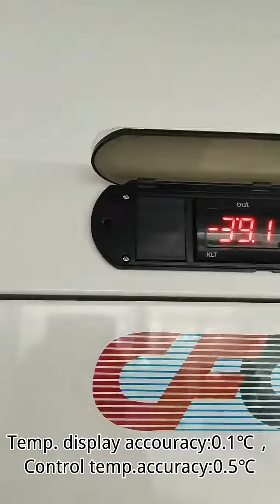upright medcial freezers#80 ultra Freezer#Laboratory vaccine storage freezer#ULT FREEZER#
Minus 60 degrees ultra-low temperature freezer for storage vaccines, biological samples
ULT cold storage refers to freezers used mainly in the life sciences and clinical labs to store critical samples for long periods of time. While the medical freezer can provide temperatures as cold as -60°C, ULT freezers offer temperatures between -15 to -60°C . Like regular freezers, ULT freezers come in chest and upright formats. Key applications include:
Vaccine storage
Storage for biomolecules
Storage for products for medical procedures, including bone marrow, blood, and blood components
Storage for biospecimens such as brain samples
IF you have any good advice,please contact with us.
wechat id:homelive2020 skype id:homelive2008